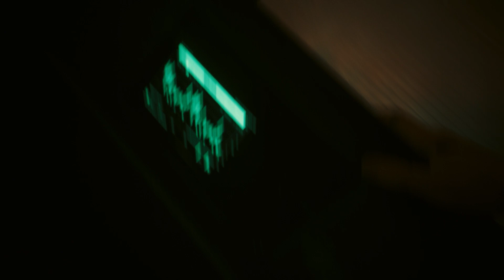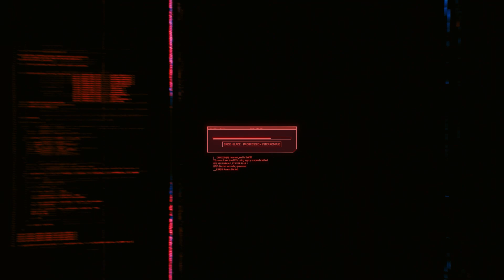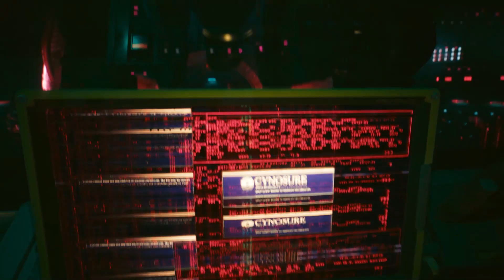TOUTE L'HISTOIRE DE CYBERPUNK 2077 | PHANTOM LIBERTY (Toutes les fins et secrets)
CYBERPUNK 2077 PHANTOM LIBERTY - TOUTE L'HISTOIRE- TOUTES LES FINS - TOUT LES SECRETS
Découvrez toutes les fins et l'histoire complète du DLC de Cyberpunk 2077 Phantom Liberty en VF. Cinématiques et gameplay FR sur PC en Ultra 4K 60fps Ray tracing sans ATH / HUD.